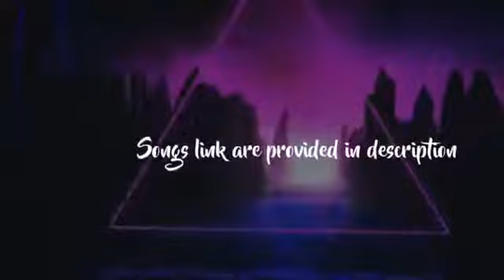Solo Rush Montage Songs⚡ | Copyright Free Music | Pubg Mobile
🌟Video Title :
Solo Rush Montage Songs⚡❤ | Copyright Free | Pubg Mobile

🌟Alternative Title :
Top 5 Insane Montage Songs Used By Solo Rush | No Copyright🔥

🎧. """"' Intro Music...🎧. ✔🔹️

                                                KEEP SUPPORTING ❤✌🏻

☑ If any owner of track/background used in this mix is unhappy, please do not report us.

clutches by solo rush
top background music
insane montage songs
pubg highlights
montage songs